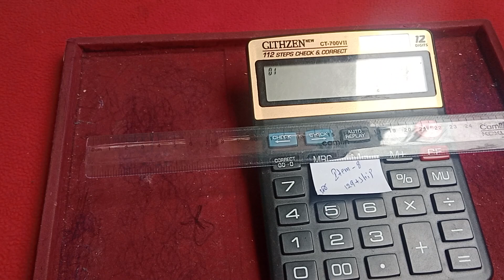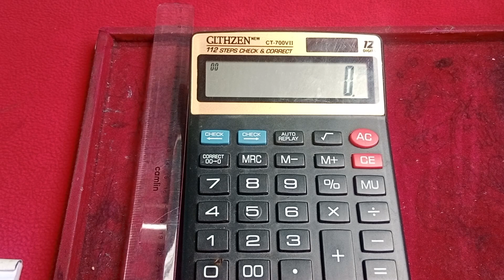continue part -2 / no cod// 7780122970 /